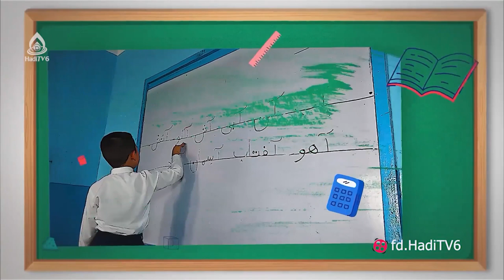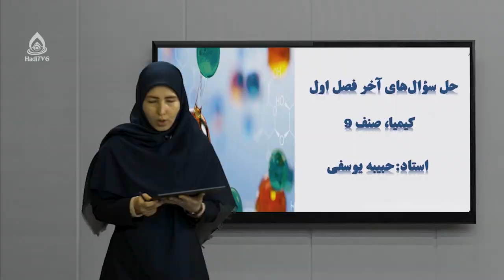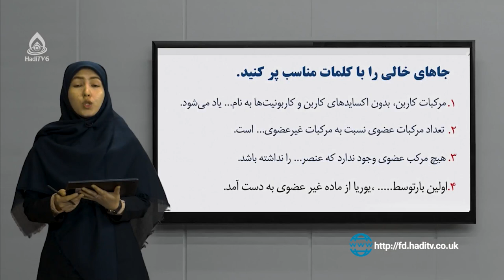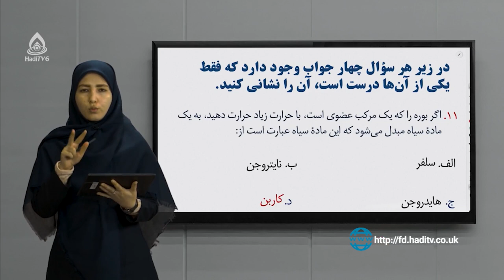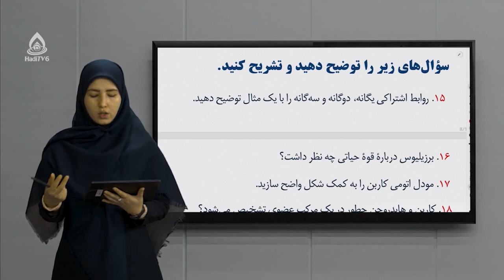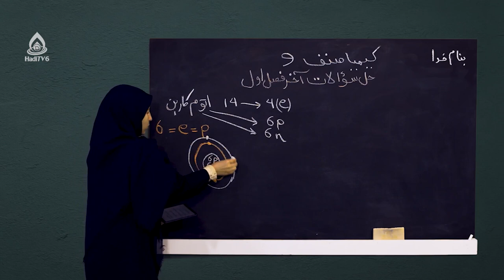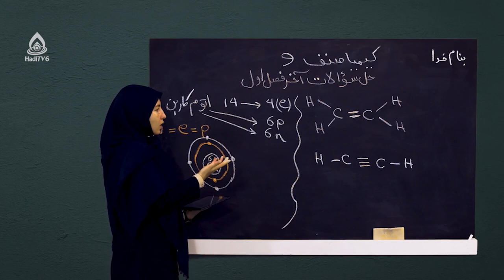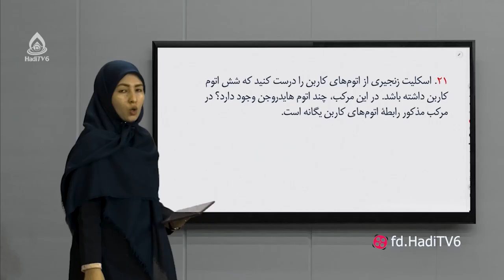کتاب کیمیا صنف نهم، درس سوم (حل تمرین‌های فصل اول)